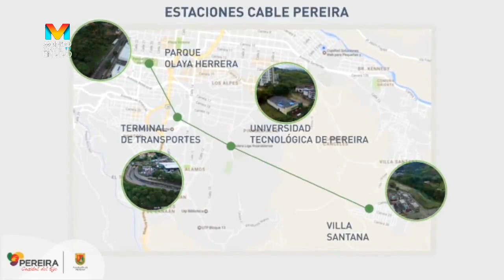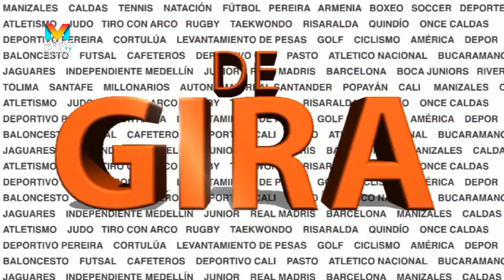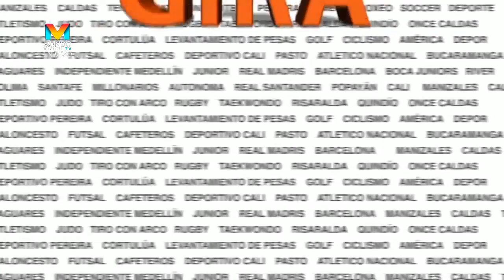"DEPORTIVO PEREIRA JUGÓ EL PEOR PARTIDO DEL SEMESTRE"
Vea en DE GIRA  a Raul Quijano y Alejandro Diaz debatiendo sobre la actualidad del Deportivo Pereira y el tema del ascenso en el 2018